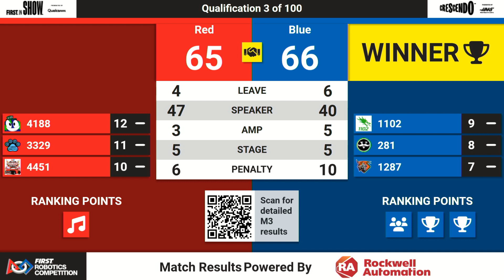Qualification Match 3 - Overhead - 2024 PCH District Championship